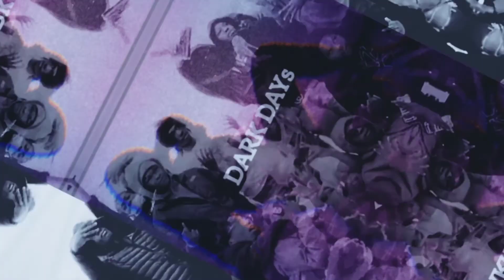(FREE For Non Profit)[Guitar 🎸]Scorey type beat 2022 "DARK DAYS "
Hurry!!!

{Electric guitar}🎸

The beat is free for Non Profit .For commercial use like DSP{Digital Streaming Platforms like Spotify Apple music ) purchase a lease